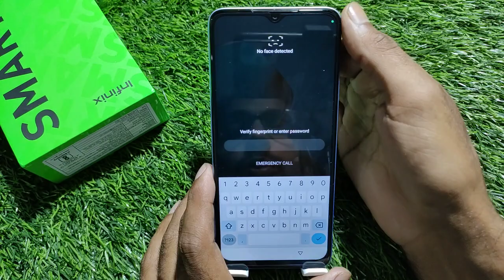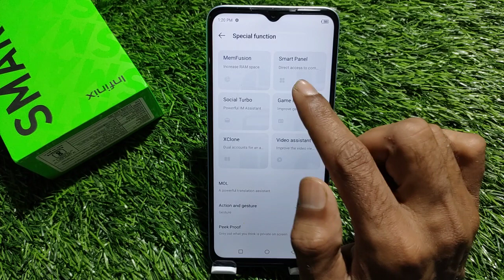Infinix Smart 7 HD, screenshot, Infinix Smart 7 HD screenshot,Infinix Smart 7 HD me screenshot kaise